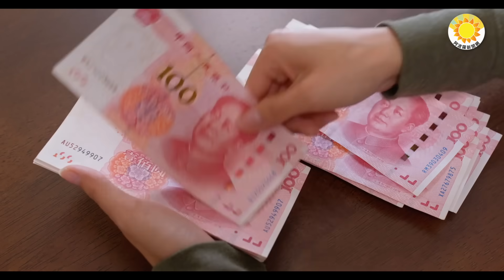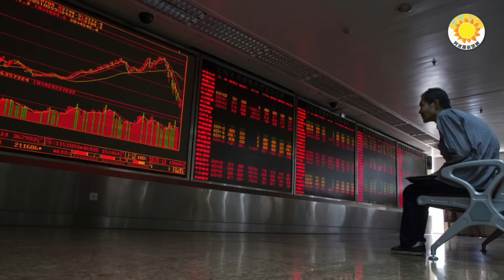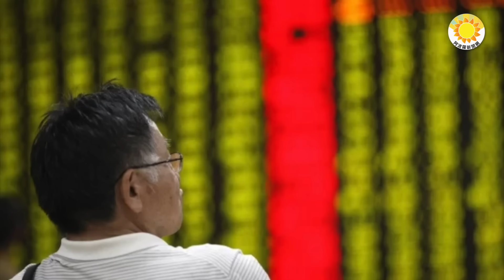🔥接下來，中南海肯定會有大事發生；犯習大忌 大陸老闆揭許家印被抓內幕；中國又一家銀行暴雷！ 太黑了！拒兌股金 債轉股騙局還得幫還債；列恆大5宗罪7大危機 香櫞11年前報告再火【阿波羅網CW】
00:00 摘要
00:40 接下來，中南海肯定會有大事發生
03:11 犯習近平大忌 大陸老闆揭許家印被抓內幕
05:07 列恆大5宗罪7大危機 香櫞11年前的報告再火
06:11 中國又一家銀行暴雷！ 太黑了！拒兌股金 債轉股騙局還得幫還債